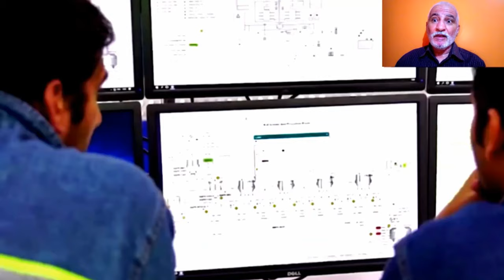تابعو هذا التقرير الكامل والشامل عن بداية أكبر مركب للحديد والصلب في إفريقيا TINDOUF BECHAR PROJECT